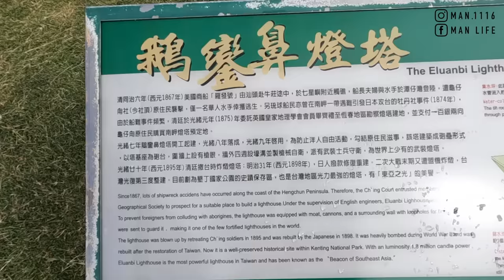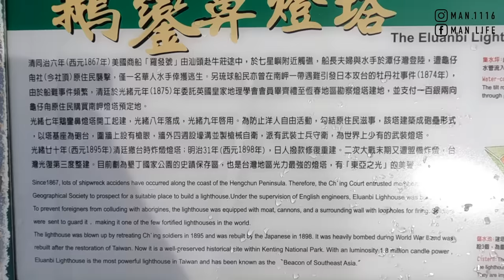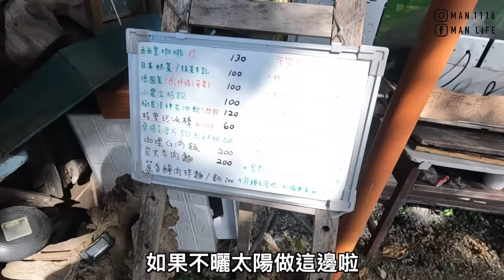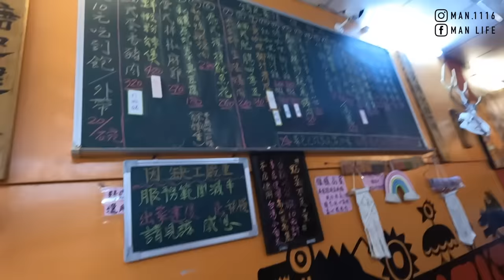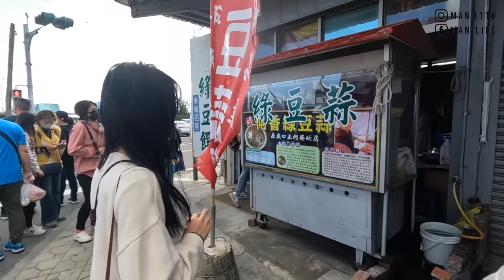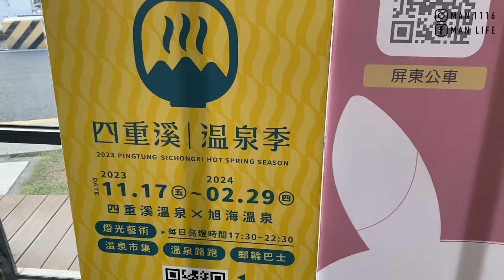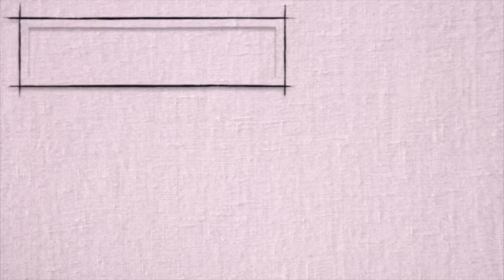【ManLife】屏東滿洲車城ㄧ日遊攻略｜一定要去的個地方 Kenting one day tour 《阿滿生活｜屏東》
1.鵝鑾鼻燈塔
2.龍磐公園
3.開門見山樹屋咖啡
4.庄仔內灶腳台泰私房美食坊
5.車城福安宮
6.車城皮蛋鹹蛋
7.廟口綠豆蒜
8.看海美術館

【影片清單】

【拍攝工具】

【剪輯工具】

MacBook Pro：
▸Final Cut Pro X
▸Photoshop CC
▸Keynote
【聯絡阿滿】